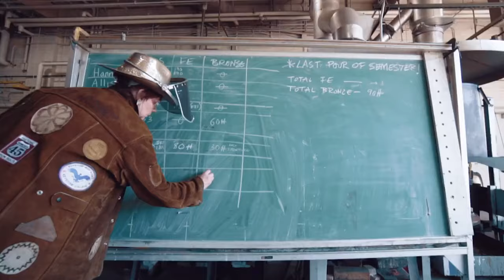Alfred University | Outside of Ordinary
What do Tesla, the Navy Seals, Apple, and Meals on Wheels have in common? Alfred University. We are a talent incubator - putting talent and ingenuity to work.

Keep up with all things Outside of Ordinary!